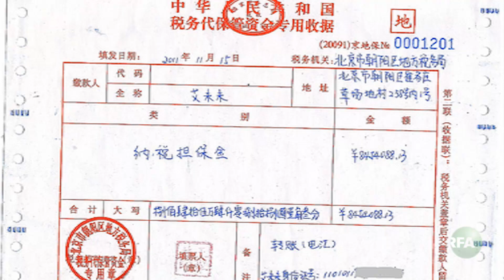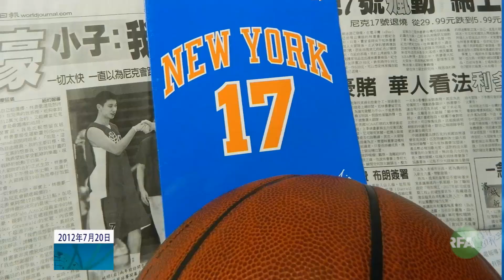简要新闻（2012-07-20）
听众谈话

听众谈话